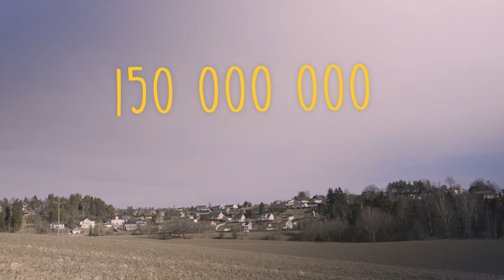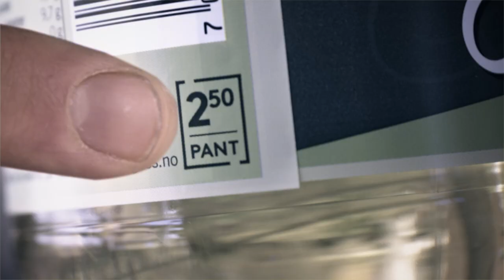Reisen bak panteautomaten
Infinitum og Andreas Wahl (fysiker, verdensmester) viser deg at panteordningen er en effektivt, fremtidsrettet og miljøvennlig gjenvinningssystem.

Laget av Geelmuyden Kiese